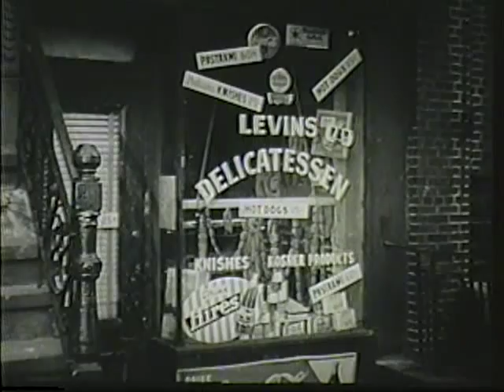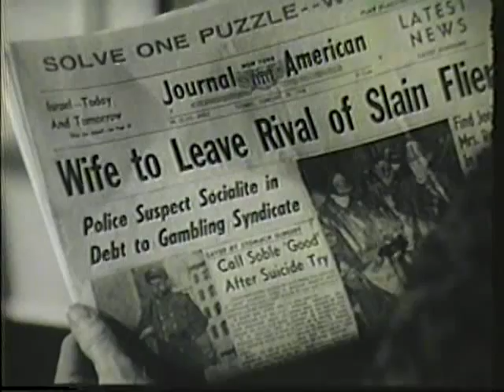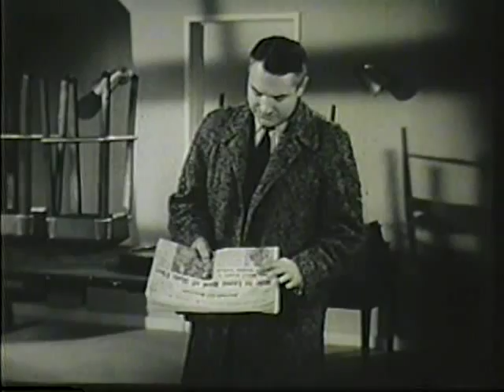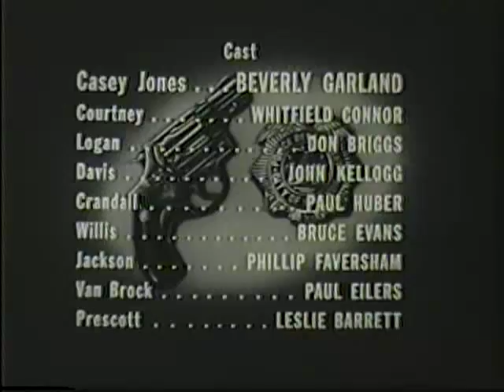DECOY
New York City policewoman Casey Jones' assignment to fight crime often entails her going undercover in some of the seediest and most dangerous parts...
Enjoy these two,back to back,episodes!..Starring Beverly Garland, Joseph Sullivan, Frank Campanella.